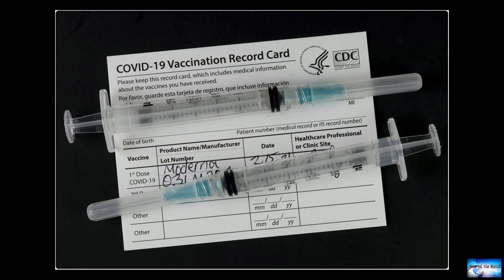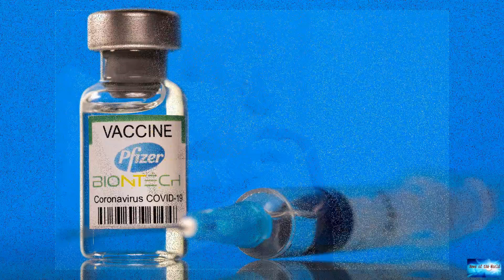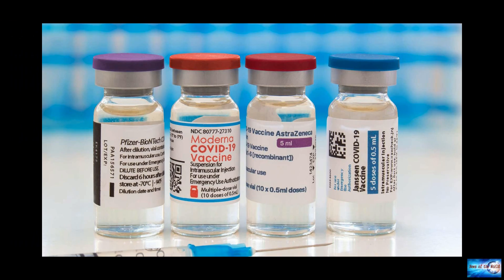Doctors advise Pfizer vaccine recipients not to worry about waning immunity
News of the world: Doctors advise Pfizer vaccine recipients not to worry about waning immunity. 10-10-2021

Is my immunity waning? Doctors advise Pfizer vaccine recipients not to worryWhile getting two doses of vaccine creates a strong immune response that reduces the risk of severe disease by more than 90%, the protection against milder and asymptomatic infections drops off gradually.That's why Pfizer has asked for and received US Food and Drug Administration authorization to add boosters for many people who are six months out from vaccination.But should others be seeking boosters, too? How much shou

lost-in-space. emergency.